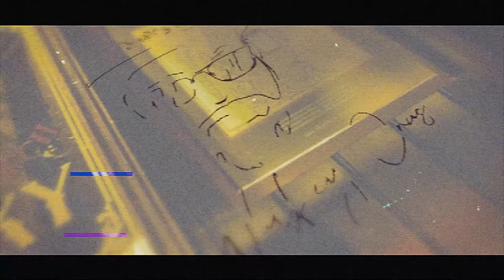POITIN VS MOONSHINE WHATS THE DIFFERENCE?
POITIN MOONSHINE, MOONSHINE, POITIN, SAME SAME RIGHT? OR NOT? Lets jump in and check out some history between the two illicit spirits. Just a warning, I totally NERD OUT here!!

* CarryOut Killarney
* CarryOut Tramore
* ReCharge Cartridges Kilkenny
* The white Feather Ladies & Holistic shop Kilkenny
* Waterford Distillery
*  Anzac Bar, Restaurant & off sales Ballycastle
*  Christys Bar Kilkenny

Sláinte